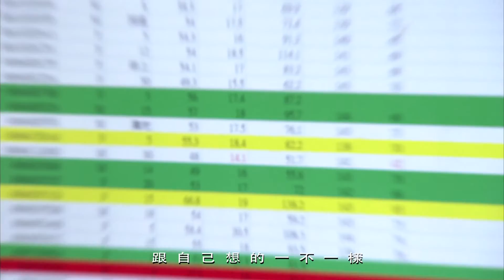2015 新北市紀錄片獎 後山蛇援 預告片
2015 新北市紀錄獎
片名：後山蛇援
類型：生態紀錄片
片長：03：05
監製：丁雯靜
導演：張緯誌
攝影：張緯誌,陳高榜
平面攝影：陳亭伊,陳高榜
剪接：張緯誌
特別感謝：
國立宜蘭大學毛俊傑教授及研究團隊
行政院農業委員會
林務局羅東林區管理處
宜蘭縣政府消防局
新北市政府新聞局陳亭伊
國立宜蘭大學森林暨自然資源學系
方穗銓
林錦繡
黃明惠
劉力銜
黃于軒
梁睿哲
陳彥志